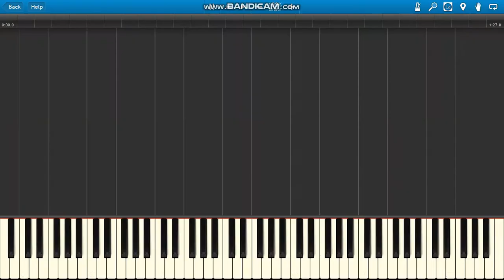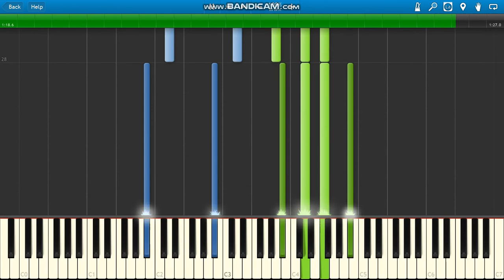Piggy Roblox George Theme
Piggy Roblox Chapter 10 Ending (George Theme) piano.